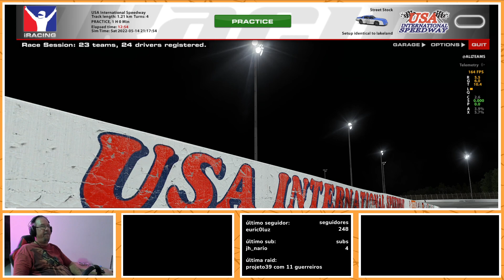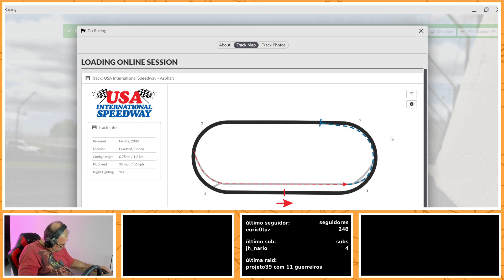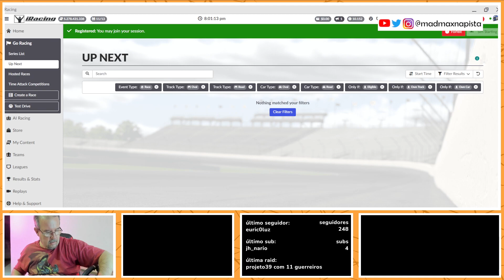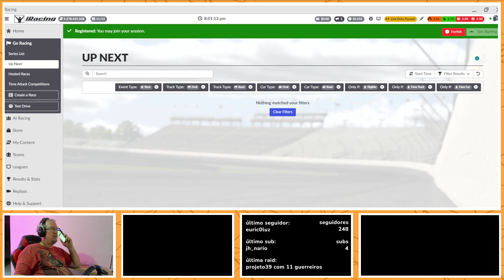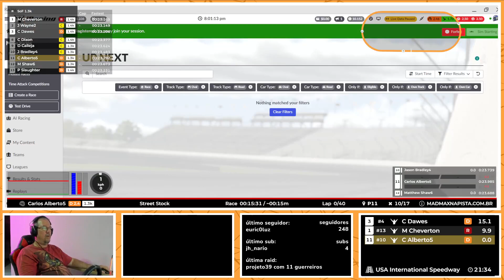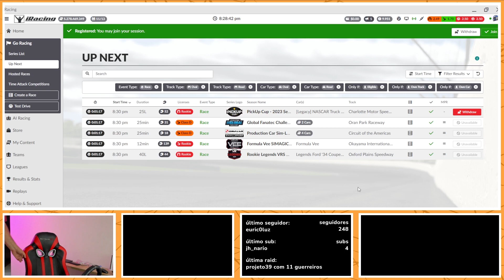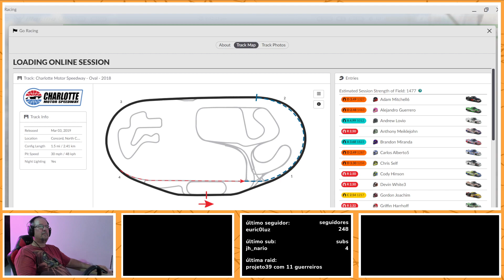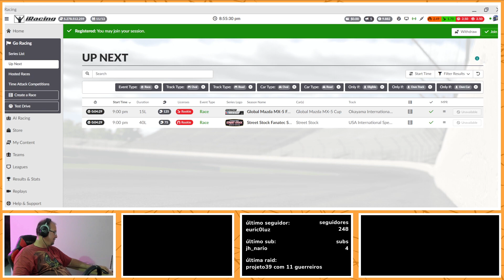iRacing (73) - Live de 26/02/2023 - Duas desastrosas no Oval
Se você gosta de automobilismo virtual e jogos de corrida online, inscreva-se no canal porque além de novos vídeos, eu também faço LIVES pra você poder acompanhar, trocarmos uma ideia e nos divertirmos juntos.

Iracing Brasil
Live de Corrida
Automobilismo Online
Jogos Online Corrida de Carros
- iRacing
- Eve Online
- Starcraft
- Bloons TD5
- BeamNG.Drive
- Baldur's Gate
Fique por dentro de tudo no site MADMAXNAPISTA .COM .BR